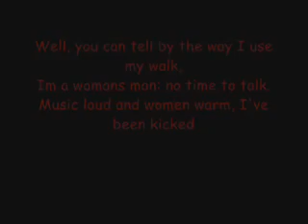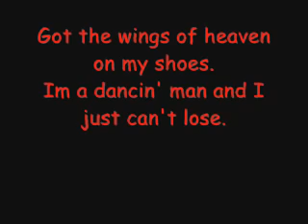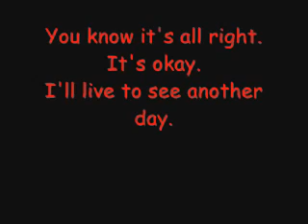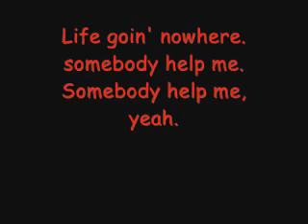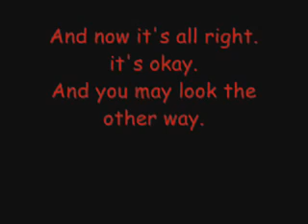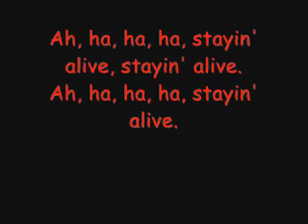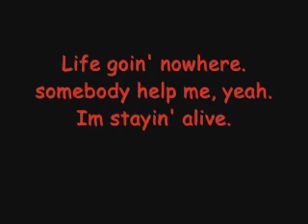Stayin Alive - Bee Gees (Lyrics)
Best Karaoke Songs